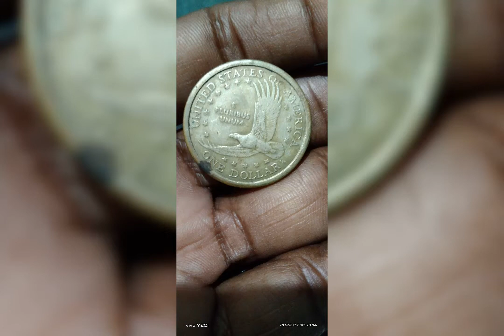Old Note and Coin